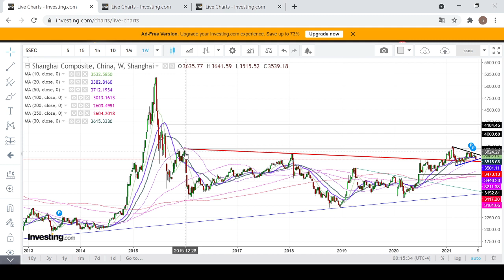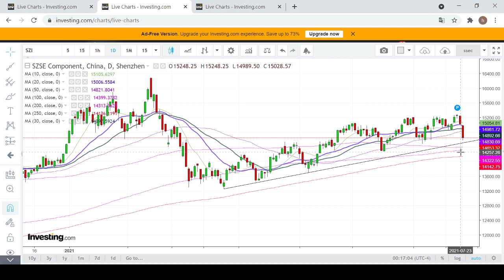【埋身擊】滬深兩市急跌 現水平不宜低吸